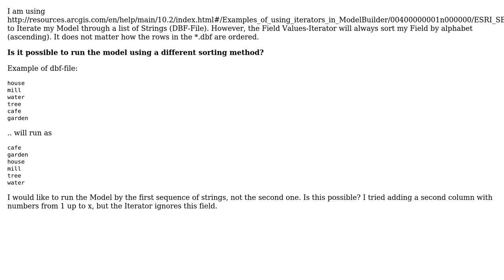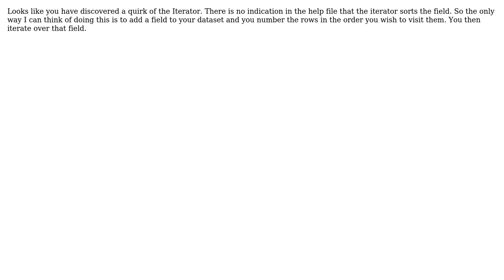GIS: Order/Sorting of Iterate Field Values (ModelBuilder)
With thanks & praise to God, and with thanks to the many people who have made this project possible! | Content (except music & images) licensed under CC BY-SA | Music | Images & others | With thanks to user PolyGeo user Hornbydd user Alex and the Stack Exchange Network Trademarks are property of their respective owners. You are responsible for your own actions.